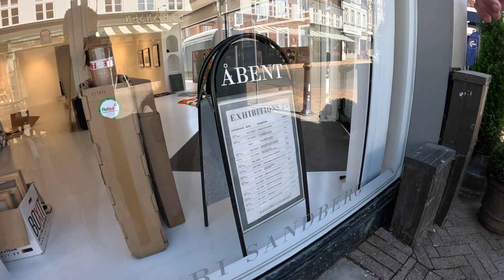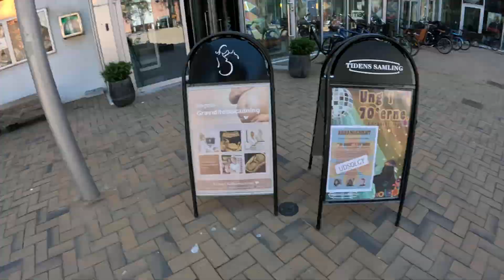very nice village for visit for touristy very nice place guys foods for everything very nice number